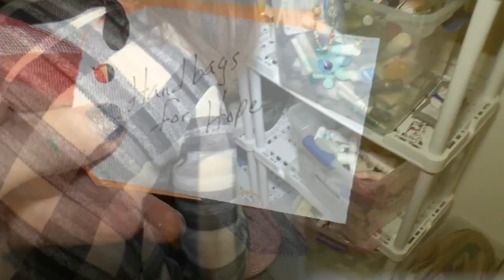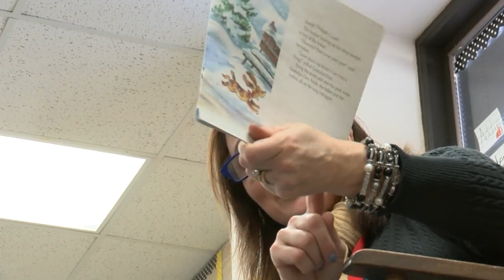Catching up with 2020 Remarkable Woman on Local 5 News at 6:00 p.m.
Kathy Kurwoski is co-founder of Handbags for Hope